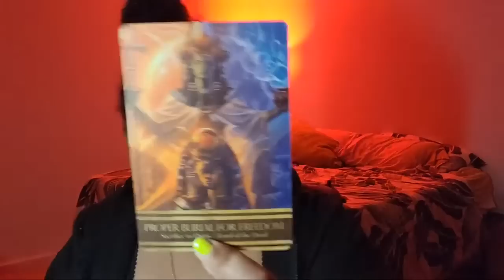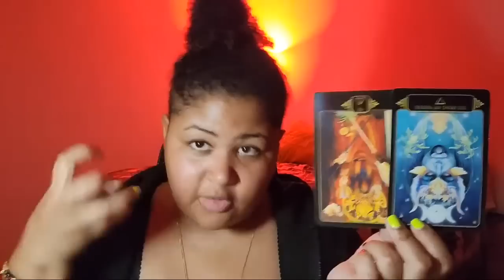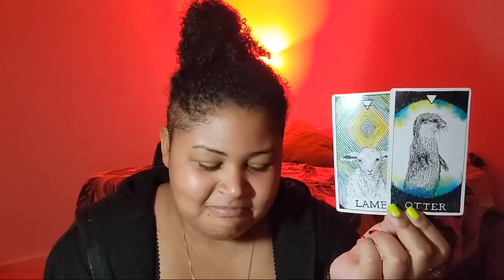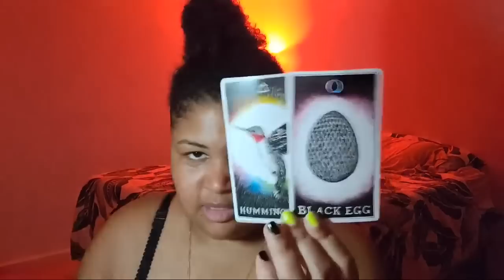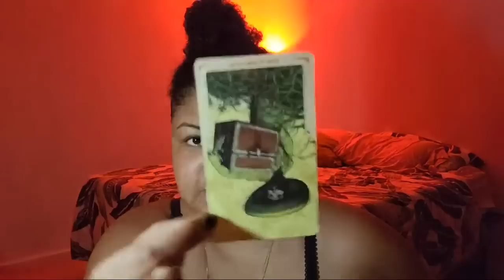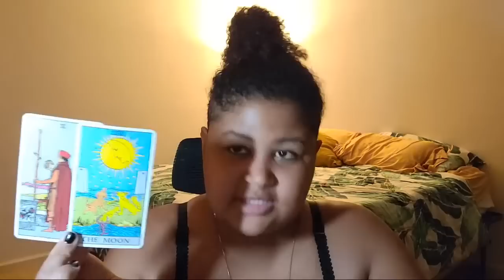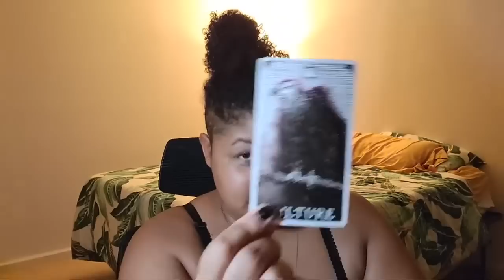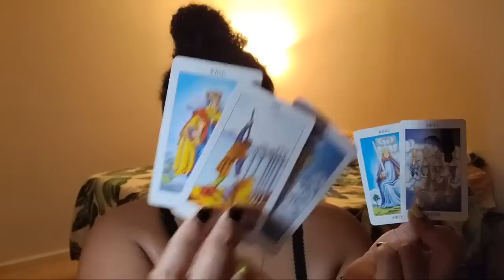TIMESTAMPED Weekly (3/13 - 3/19): Higher Mind, Program Shattering & Final Days Before The New Dawn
Weekly Intuitive Astrology Reading:  March 13th, 2023 - March 19th, 2023

Intro  00:00
Astrology  1:50
Collective  29:30
Fire  1:01:20
Air  1:20:35
Water  1:42:30
Earth  2:08:45